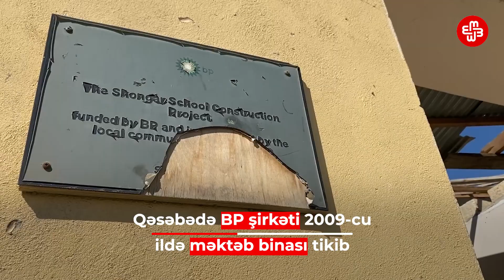Qəsəbə sakinləri övladları üçün məktəb tələb edirlər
Qaradağ rayonu Şonqar qəsəbəsi sakinləri övladları üçün məktəb tələb edirlər. Qəsəbədə BP şirkəti 2009-cu ildə məktəb binası tikib. 4 il fəaliyyət göstərən təhsil ocağı hazırda bu vəziyyətdədir. Yüzlərlə şagird hər gün kilometrlərlə məsafə qət edib, Qızıldaşda məktəbə getməli olur. İcra nümayəndəsi deyir ki, onlar Təhsil Nazirliyinə müraciət ediblər və bu qurumdan cavab gözləyirlər. Amma qəsəbə sakinlərinin problemi məktəblə də bitmir.